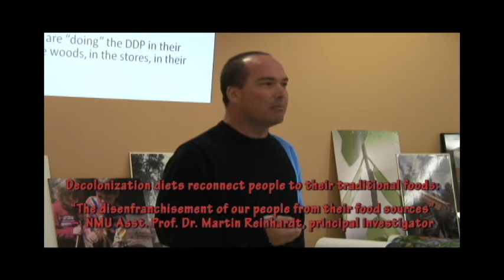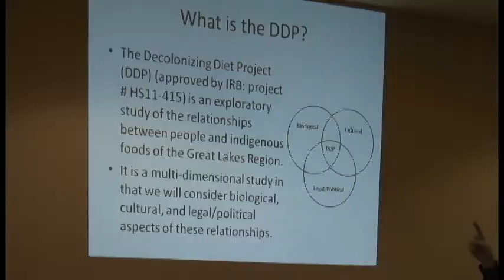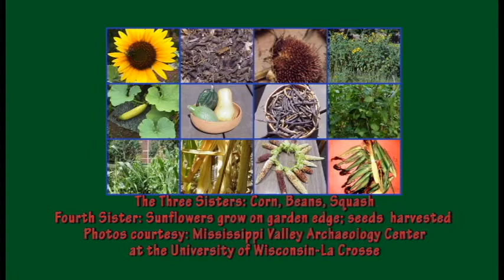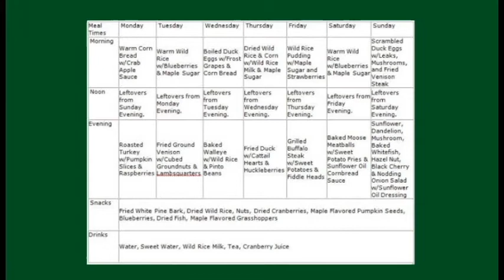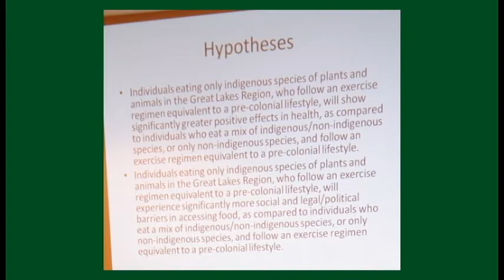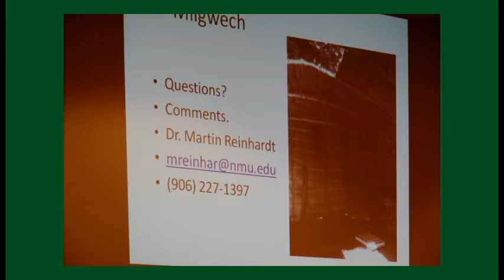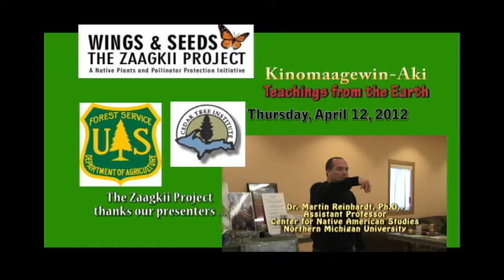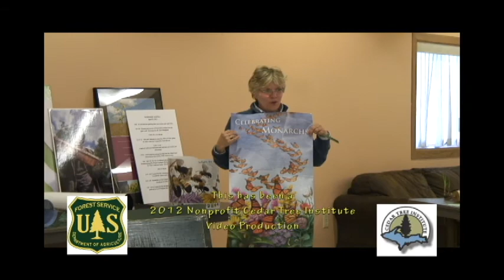Decolonizing Diet Project Part 1: Anishinaabe Researchers Reconnect With Food Sources of Forbearers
The Decolonizing Diet Project (DDP) follows "the disenfranchisement of our people from their food sources," said Dr. Martin Reinhardt, Asst. Prof. at Northern Michigan University (NMU) Center for Native American Studies and DDP principal investigator.

Reinhardt explained the DDP academic research initiative at an April 2012 pollinator protection and native plants restoration workshop at the Hannahville Indian Community.

The workshop was organized by the Zaagkii Wings and Seeds Project, coordinated by the nonprofit Cedar Tree Institute in Marquette, MI.

Funded by the U.S. Forest Service and others, the Zaagkii Project partners with Northern Michigan and Wisconsin tribes to restore native plants and protect pollinators like bees and butterflies.

DDP participants began their traditional diet/exercise in March 2012 with a master food list and food consultants.

Volunteers spend a year eating food that was part of the Anishinaabe Great Lakes diet prior to 1600.

Organizers hope for food, equipment, cash donations to assist volunteers with diet costs.

Keweenaw Bay Indian Community
United States Forest Service (USFS)
Marquette County Juvenile Court
U.P. Children's Museum
Northern Michigan University Center for Native American Studies

Workshop included reps. from:
Hannahville Indian Community
Sault Ste. Marie Band of Chippewa Indians
Lac Vieux Desert Band of Lake Superior Chippewa Indians
Menominee Indian Tribe of Wisconsin

Martin Reinhardt, Ph.D.
Asst. Prof.
NMU Center for Native American Studies

NativeVillage.org on DDP
Editor Gina Boltz

NMU Center for Native American Studies (CNAS)
April Lindala, NMU CNAS director/key Zaagkii Project partner

DDP Advisors:

Dr. Devon A. Mihesuah
Cora Lee Beers Price Prof. of International Cultural Understanding
Humanities and Western Civilization
Dir. of American Indian Health and Diet Project
University of Kansas
Choctaw Nation of Oklahoma
Chickasaw descendant

Jim St. Arnold
Great Lakes Indian Fish & Wildlife Commission

Dr. Steve DeGoosh
NMU Assoc. Prof.
Earth, Environmental, Geographical Sciences Dept.

Dr. Michael Broadway
NMU Prof., Dean, College of Arts & Sciences

Dr. Alan J. Rebertus
NMU Prof.

Kenneth Pitawanakwat
NMU CNAS Anishinaabemowin Instructor

Dr. Mohey Mowafy
NMU Distinguished Prof. of Human Nutrition

Dr. Scott Doughty
DDP physician/health consultant

Thomas Therom:

Late American sociologist William Thomas innovative work on the sociology of migration, and formulation of a fundamental principle named the Thomas Theorem.

Characteristics in our society persist because they are mutually reinforcing:
"If men define situations as real, they are real in their consequences"

Thomas Theorem relates to stages of the vicious cycle of prejudice and discrimination
"Once meaning has been assigned, their consequent behavior is shaped by meaning"

U.S. National Arboretum (USDA)
Living museum: Trees, shrubs and herbaceous plants are cultivated for scientific and educational purposes

National Center for Reforestation, Nurseries and Genetic Resources
Former National Seed Storage Lab

USFS Seed Vaulting
By Paul Tolmé, National Wildlife Federation